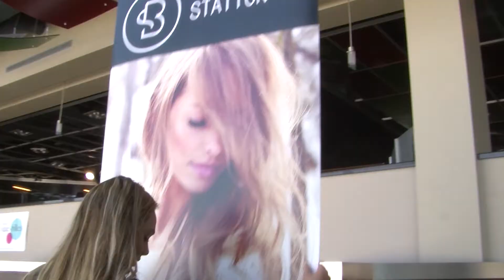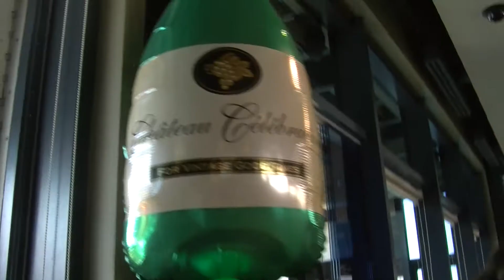Espace mode 2018- les préparatifs...